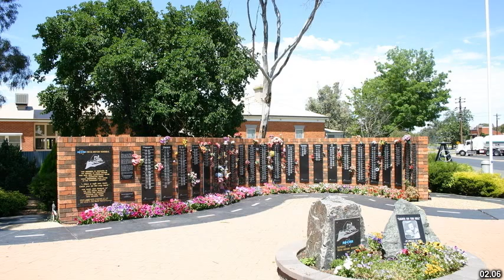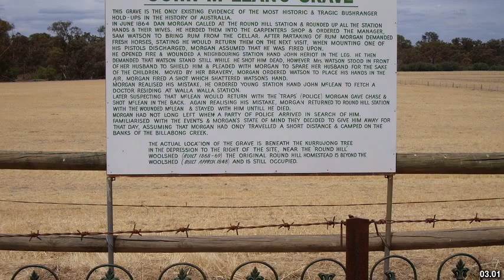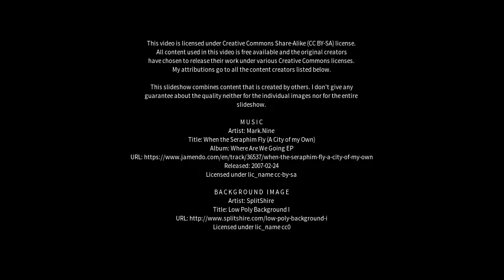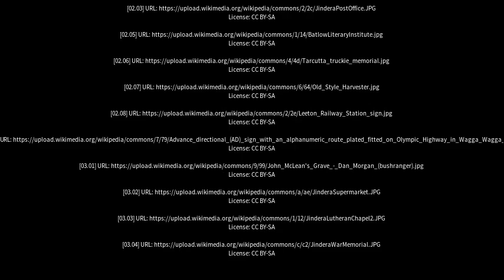Best places to visit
Best places to visit - Jindera (Australia) Best places to visit - Slideshows from all over the world - City trips, nature pictures, etc.